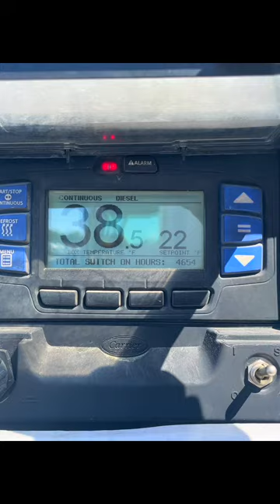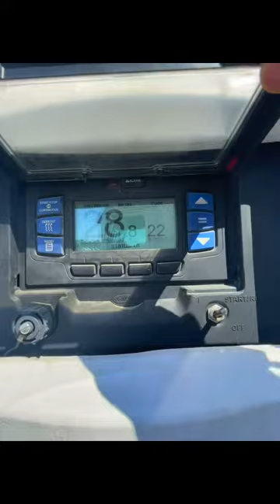2016 Great Dane 53x102 Reefer Trailer For Sale ITAG Equipment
2016 Great Dane 53ft Reefer Trailer

Heavy Duty Aluminum Floor
Corrugated Walls
Aluminum Roof
Sliding Axles
Air Ride Suspension
Carrier 7500 X4 Reefer Unit
4,800 Avg. Hours
GVWR 68,000 Lbs
GAWR 20,000 Lbs
295/75R 22.5 Tires
Swing Doors
Tire Inflation System
Steel Wheels